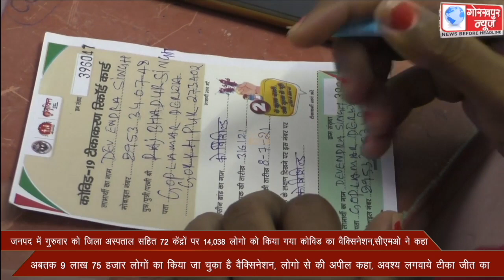जनपद में गुरुवार को जिला अस्पताल सहित 72 केंद्रों पर 14,038 लोगो को किया गया कोविड का वैक्सिनेशन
जनपद में गुरुवार को जिला अस्पताल सहित 72 केंद्रों पर 14,038 लोगो को किया गया कोविड का वैक्सिनेशन,सीएमओ ने कहा, अबतक 9 लाख 75 हजार लोगों का किया जा चुका है वैक्सिनेशन, लोगो से की अपील कहा, अवश्य लगवाये टीका जीत का।